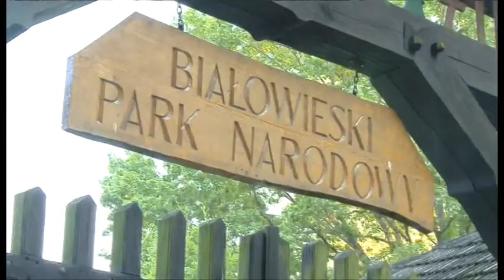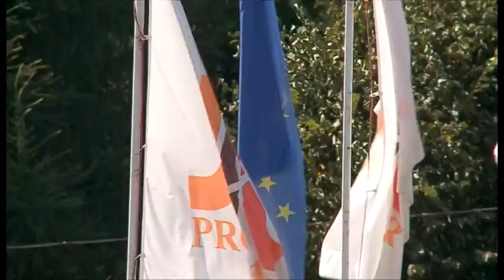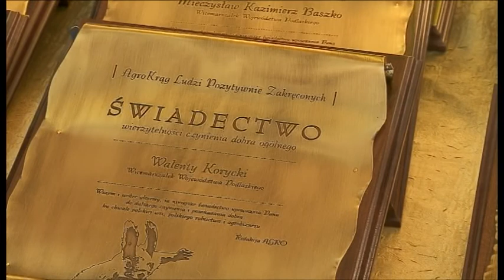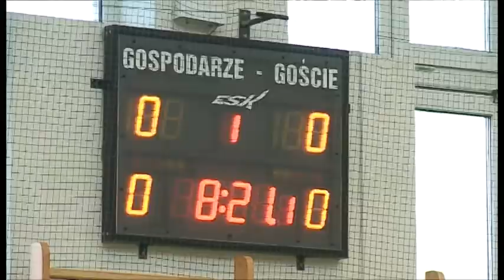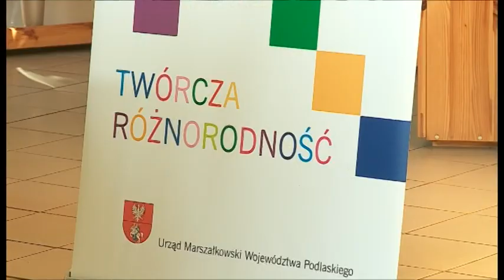Agrozajazd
Relacja z "Agrozajazdu na Podlasiu" - wizyty studyjnej rolników, przedsiębiorców z branży rolnej, członków stowarzyszeń i organizacji rolniczych, a także dziennikarzy w województwie podlaskim.